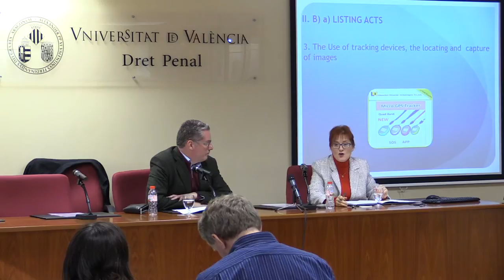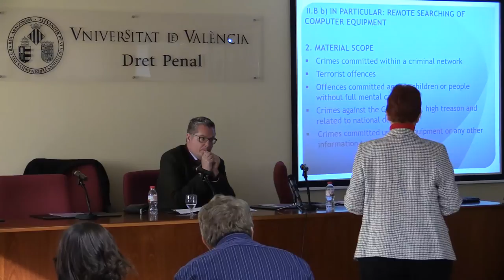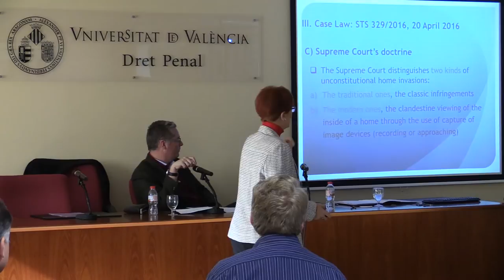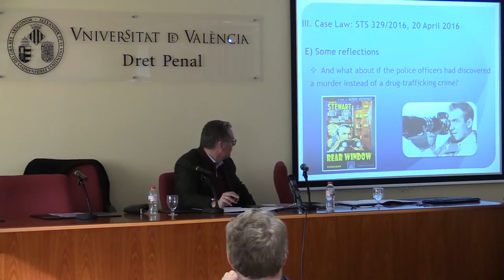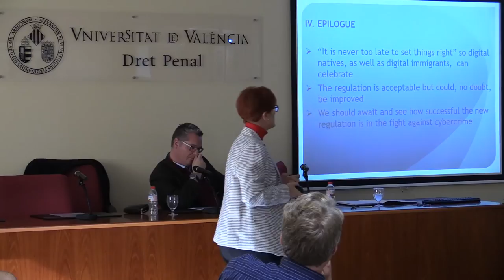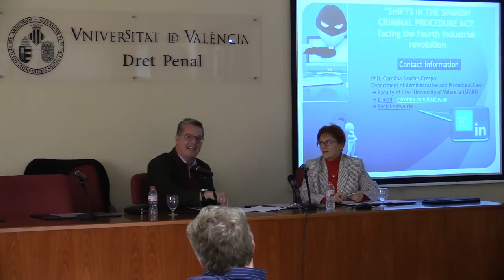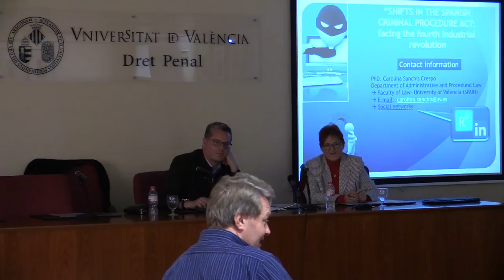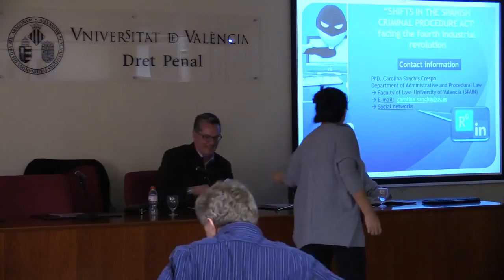Carolina Sanchis Crespo - Legal English Workshops - School of Law at the University of Valencia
Shifts in the Spanish Criminal Procedure Act: facing the fourth industrial revolution